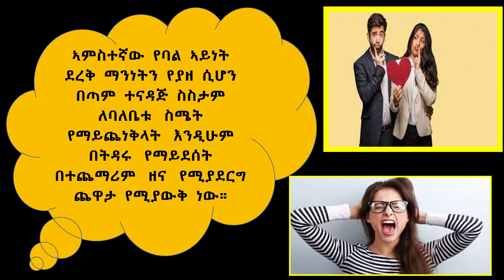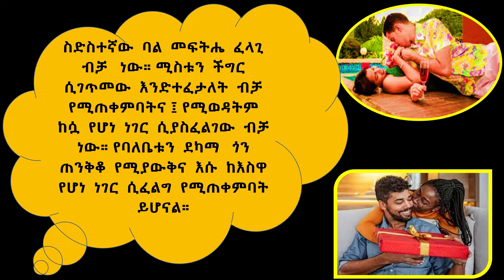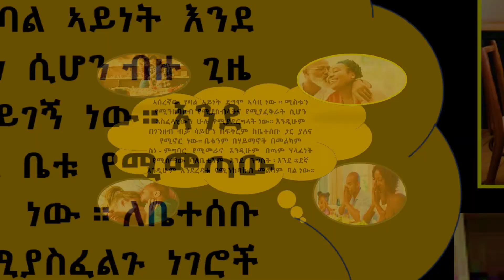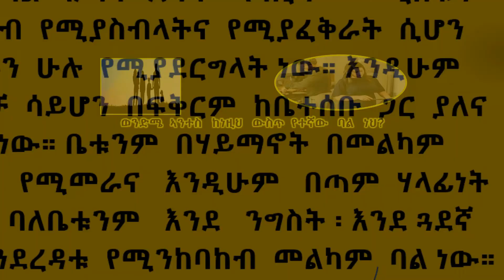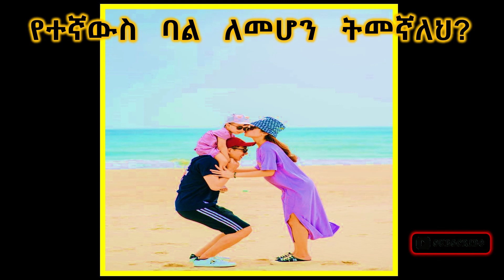ኣስር የባል ዓይነቶች 👨🏻‍💼 🚶🏻‍♂️ 🕴🏻ኣሉ፡ ኣንተስ የተኛው ባል ነህ ? የተኛውስ ባል ለመሆን ትመኛለህ?